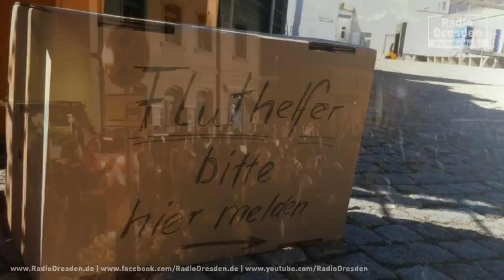Hochwasser 2013 - Dresden hält zusammen!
Dresden hält zusammen! Das Hochwasser im Juni 2013 hält auch Dresden und die Region in Atem. Zehntausende mussten entlang des Elbtals ihre Wohnungen und Häuser verlassen. Zehntausende Helfer packen mit an, um eine Flutkatastrophe zu verhindern.

Danke an alle Dresdner, Gäste, an die Helfer und Einsatzkräfte von THW, Feuerwehr, Polizei, Bundeswehr, Rettungsdiensten, an die Ehrenamtlichen und Vereine und Firmen!
DANKE!